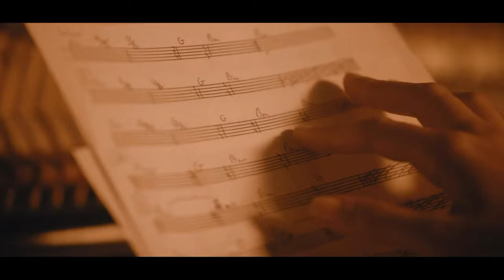Different Without You - Maya Isac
Film editing:  Rafał Baszczyński

Entry into AGetitchallenge (Artgrid & Artlist Contest 2020).

Zapraszam Cię serdecznie do subskrypcji mojego kanał na YouTube! :)